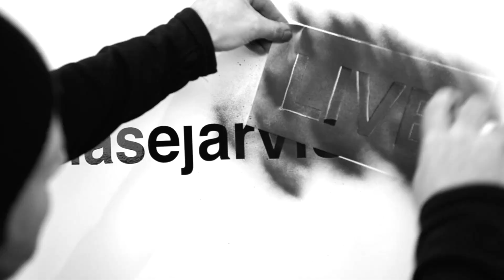How to Pitch Your Ideas and Secure Funding for Your Startup | T.A. McCann | Chase Jarvis LIVE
In this episode, T.A. McCann, venture investor and serial entrepreneur, shares insights on how to find the right investors and successfully pitch to them. T.A. is a five-time founder with three successful exits, and is now a partner at Pioneer Square Labs. He also invests his own money into startups, making him well equipped to provide valuable advice from both sides of the table.

We take a deep dive into identifying the right investor for your venture and navigating the tricky waters of funding rounds. T.A. shares his expertise on the types of investors you can approach, how to personalize your outreach, and how to prepare for and conduct your first and second investor meetings. With his pragmatic and candid advice, he lays out a roadmap for entrepreneurs aspiring to raise venture capital.

Some highlights we explore:

- The advantages of deconstructing successful companies to inform your own business strategy.
- The value of a well-structured and personalized investor outreach, illustrated by T.A.'s Three-Paragraph Intro (3PI) formula.
- T.A.'s firsthand account of how he turned down an investment opportunity hours before raising funds.
- Why the goal of the first investor meeting should always be to secure a second meeting.
- The importance of building likability, understanding, and trust with potential investors.

00:00 Introduction to Investor Relationships
00:38 Welcome to the Show
00:59 Understanding the Business and Investment Landscape
01:54 Guest's Background and Experience
05:57 Understanding Different Types of Investors
16:44 The Importance of Finding the Right Investor
19:10 Deconstructing Successful Companies and Investors
22:13 Understanding the Importance of Access to Knowledge
29:07 How to Approach Potential Investors
33:19 Investing in Quantified Health
33:54 Understanding Investor Categories
34:46 The Importance of Research in Entrepreneurship
35:19 Building the Right Team for Your Startup
36:22 Finding Potential Investors
39:23 The Art of Pitching to Investors
40:30 The Importance of Personalization in Investor Pitches
41:22 Preparing for the First Investor Meeting
43:08 Navigating the Second Investor Meeting
45:37 The Role of Investor Meetings in Business Development
56:28 Final Thoughts on Securing Investment

ABOUT T.A. McCann
T.A. McCann is a serial entrepreneur who has founded and led several successful companies, including Senosis (acquired by Google), Gist (acquired by Blackberry), and Rival IQ, a leader in marketing analytics. He has also worked as an Entrepreneur in Residence at Polaris Venture Partners, Vulcan Capital, and Providence Health Services, where he focused on quantified health ideas and investments. In addition, he held senior roles at Microsoft, leading Exchange and the Mobile Services divisions. McCann is an active angel investor and serves on the board of various companies. He is an adjunct professor at the University of Washington Foster School of Business and an active TechStars mentor. Before his startup career, he was a professional sailor, competing in the America's Cups and the Whitbread Round the World race. He holds a mechanical engineering degree from Purdue University.

► Useful?